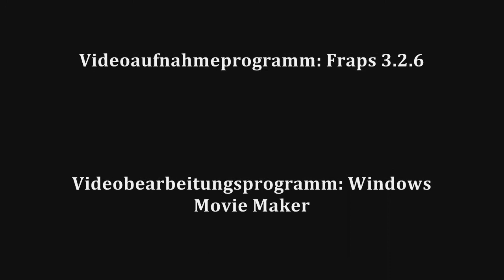Alarm für Cobra 11 - Highway Nights / Einsatztraining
Bei dem Einsatztraining lernen wir, wie man ein Fahrzeug ausbremst,beschießt, sprengt und einiges mehr.